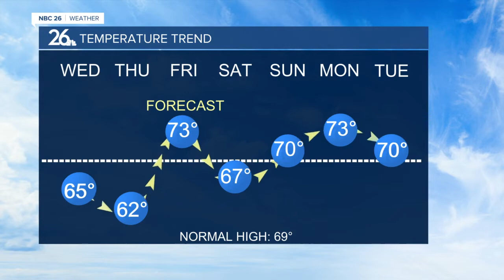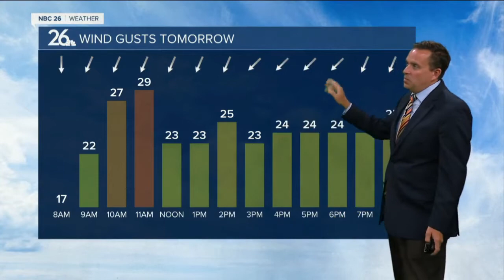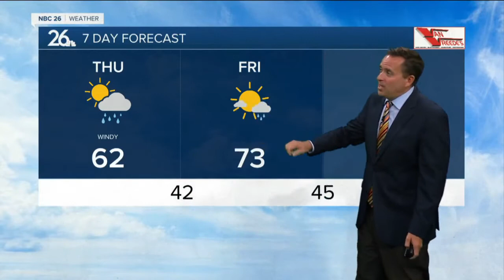NBC 26 Weather